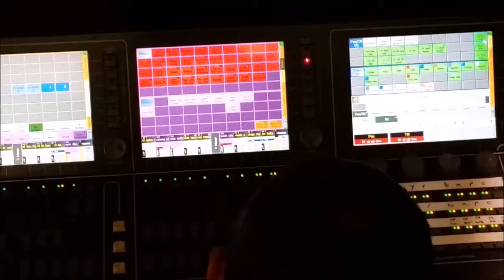BLACK:unplugged V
This video is about Little Black Pearl's BLACK:unplugged Concert Series